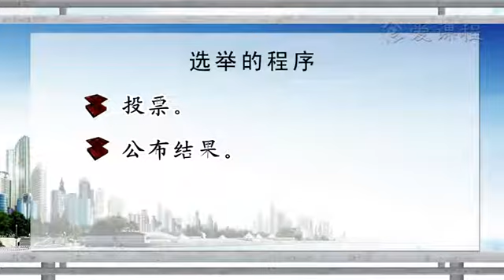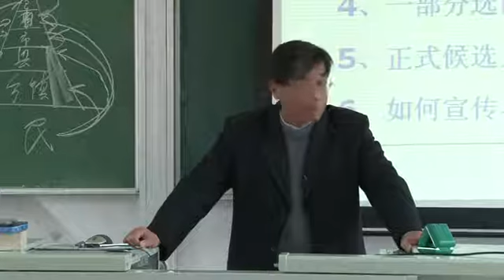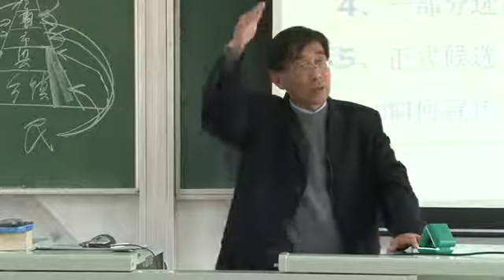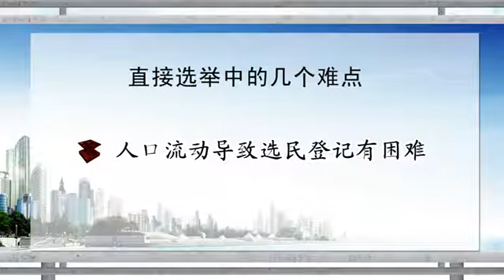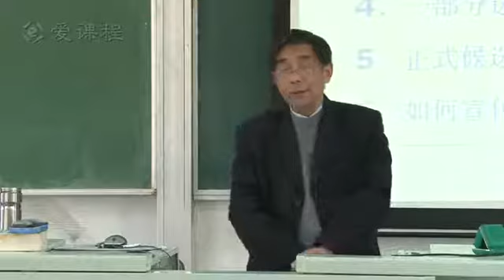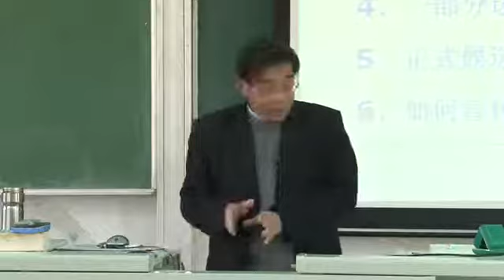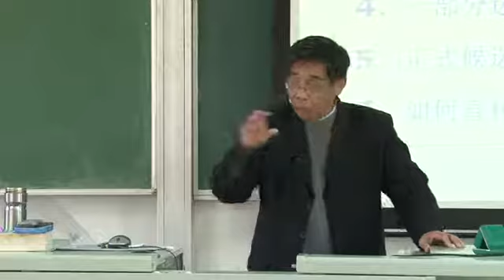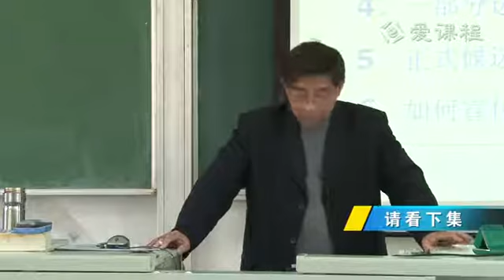39 教学录像 直接选举中的几个难点1 复旦大学 当代中国政治制度